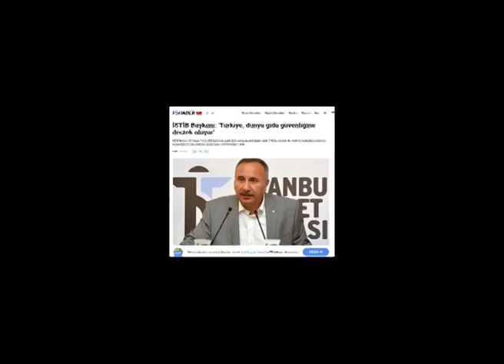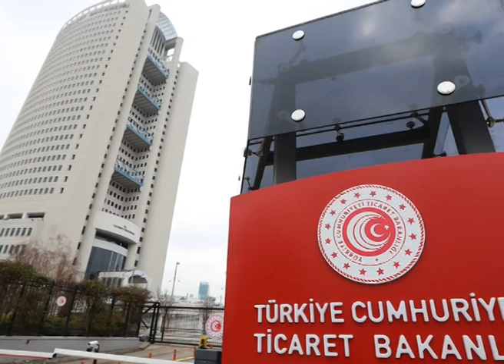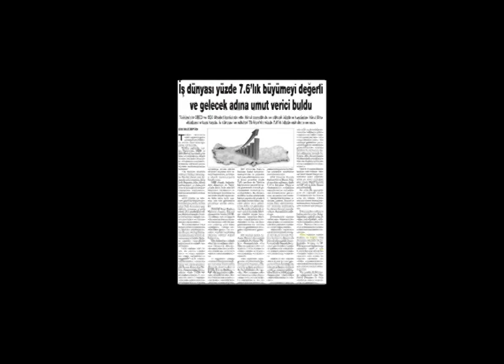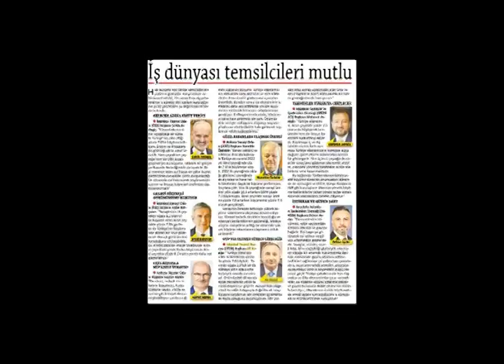İSTİB Faaliyet Filmi Ağustos 2022